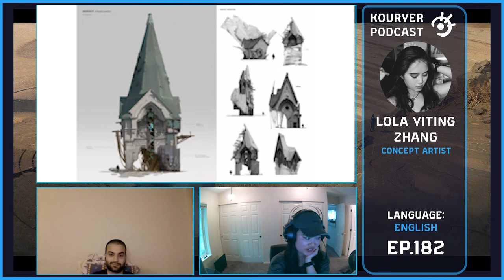Kouryer podcast EP.182 (Lola Yiting Zhang)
▶️Episode 182

➗Guest : @lolaneedstosketchmooore is a concept artist at Sucker Punch studio from Seatle,United states.

✳️For full version of the podcast you can visit any podcast platform and search "kouryer podcast".

00:00:00 - Start

00:01:00 - give a little introduction on how you got into visual arts and design?

00:15:00 - what is your main branch of design that you're focusing on? and tell us about your experience from the start till now on it?

00:22:00 - how does your design process usually go anytime you want to start working on a design project?

00:34:00 - what was the first art job paycheck you ever got what was it for and how did you feel at the time?

00:36:00 - general art chat

01:00:00 - who are your favorite artists and designers? (that have inspired you the most)

01:19:00 - any advice and tips for a good portfolio and resume for artists?

01:29:30 - what are you working on right now that you can tell us? What project is it?

01:32:50 - what area beside that you're working on your interest to explore and learn?

01:45:00 - Final words

The V1 release of Yeager displayed above is  Free for Personal + Commercial Use.
Sole ownership and rights to the typeface belong to Jeremy Nelson + Jeremy Nelson Design.

Distribution of the typeface is permissible upon request.